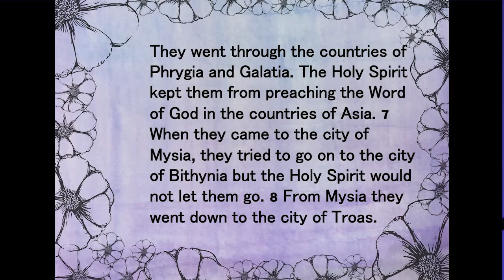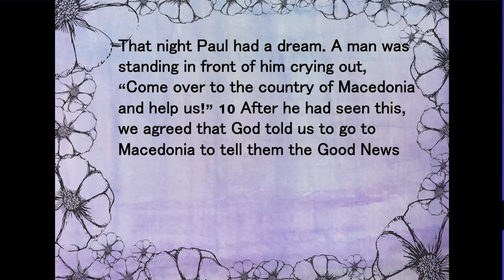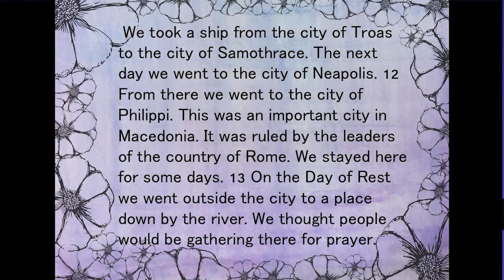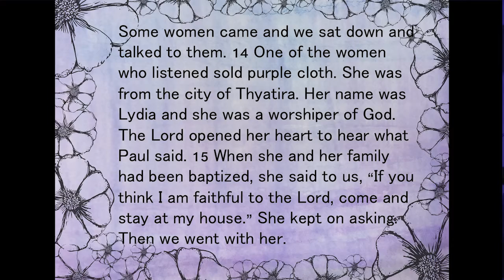Mother's Day | Diligent, Devout & Devoted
Diligent, Devout & Devoted
Web: Lifepoint.cc
Facebook: Lifepoint Church of the Nazarene